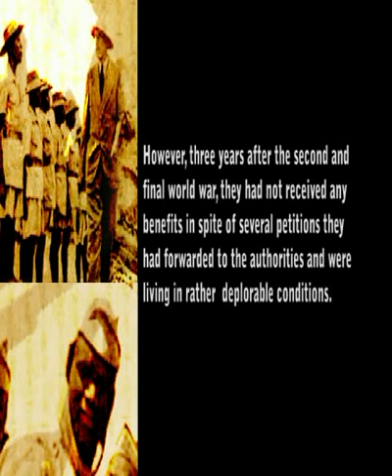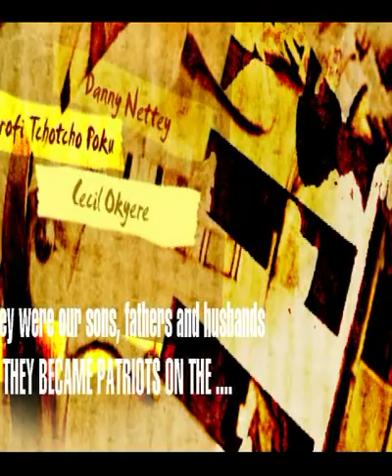28th The Crossroads Movie P1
Half of our 2009 animated movie, 28th The Crossroads, based on the true story of Sergeant Adjetey, Corporal Attipoe and Private Lamptey who lost their lives in the 28th February 1948 crossroads shooting. Starring an amazing voice cast: Danny Nettey, Cecil Okyere, and 'Tchotcho' Agyemang Amprofi.